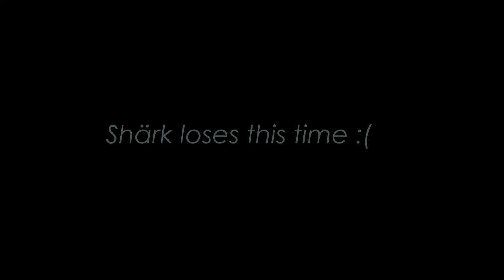Shärk vs JD (quick)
24 hours SB with JDeathMk17
song: Mobb Deep - Right Back at You